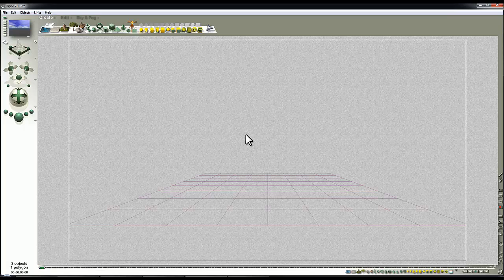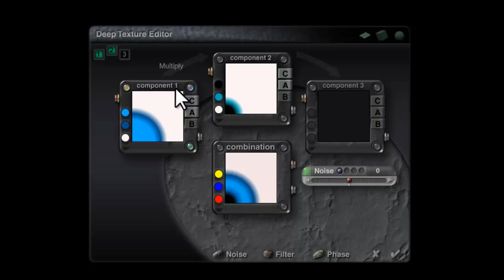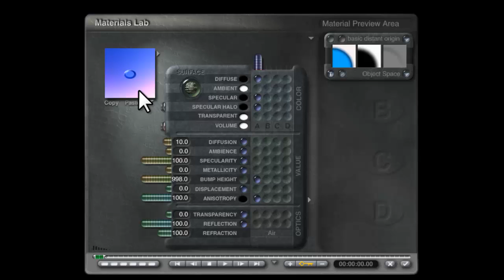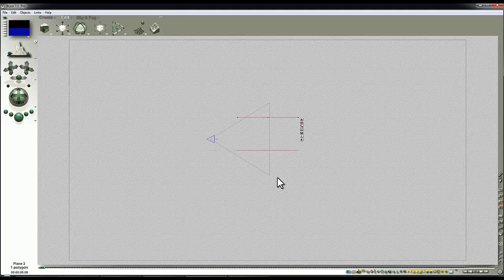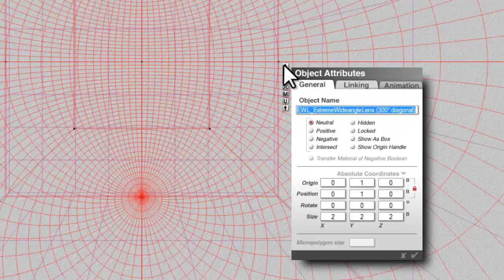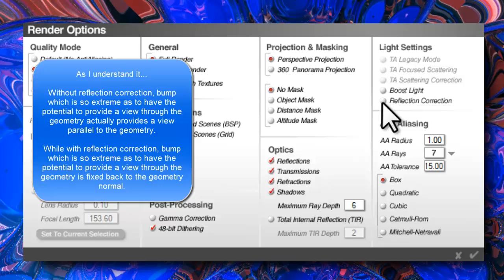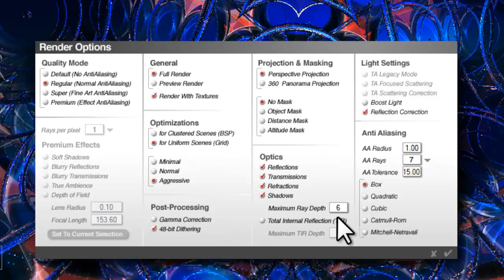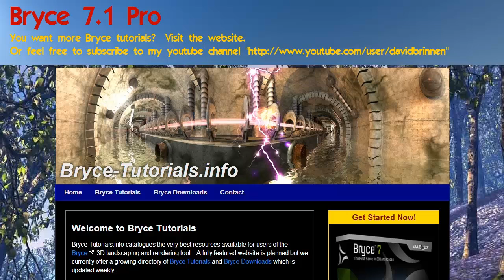Bryce Made Easy - Abstract recipe 1 - by David Brinnen.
A Bryce 7.1 Pro tutorial aimed at people who are have a bit of experience with Bryce and want to expand their skills.

This tutorial makes use of this product by Horo and myself, but it is not essential to the overall effect, it just adds a bit of additional interest to the tried and tested format.